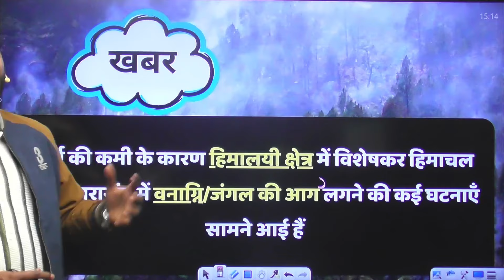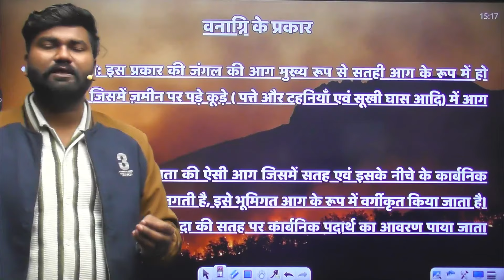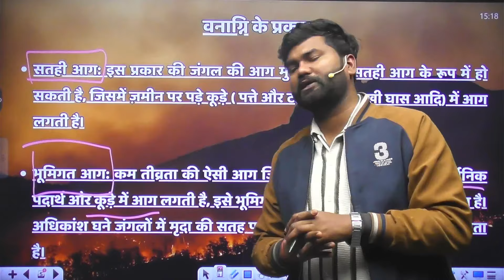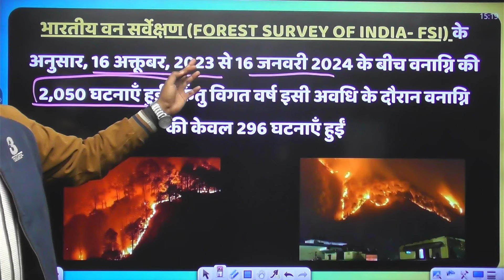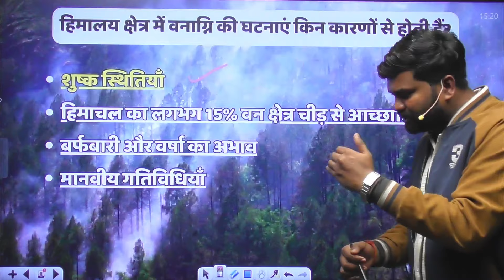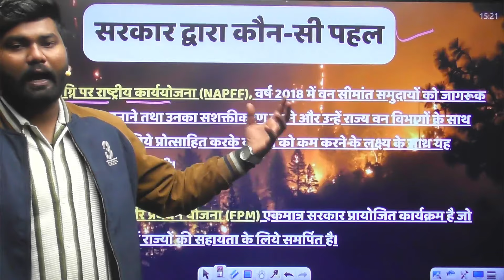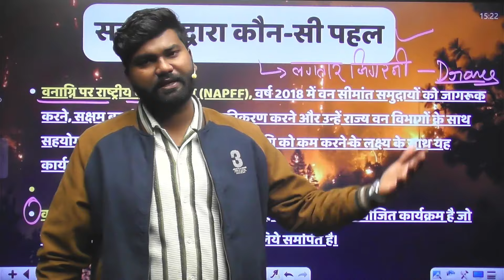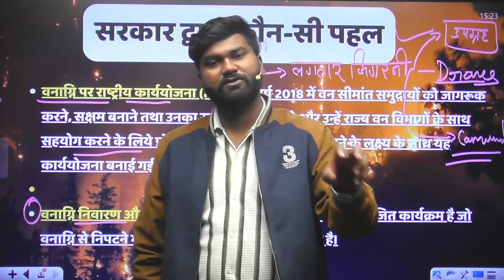क्या होती है वानाग्नि?, हिमालय क्यों जल रहा है?, TNA By Mayank Sir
Helpline number :-
➤आप हमें व्हाट्सएप भी कर सकते हैं।